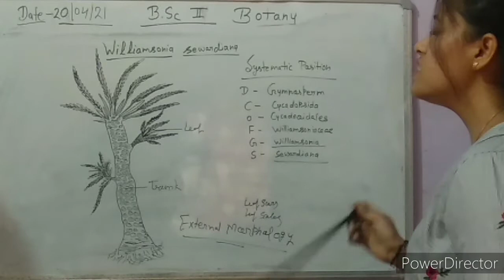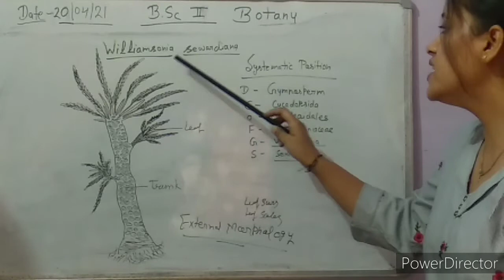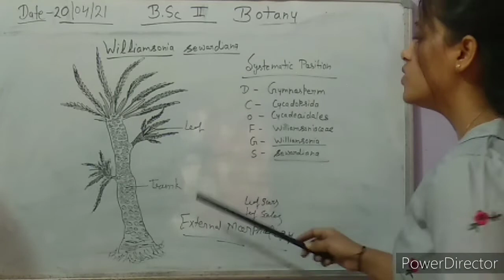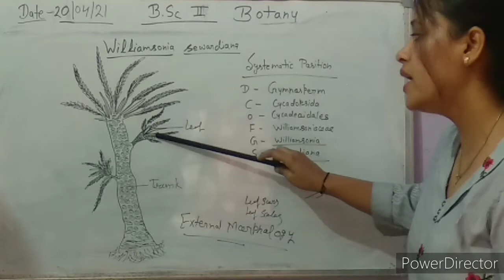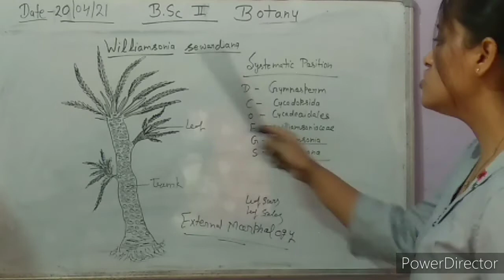20/04/21 B.sc2nd williamsonia